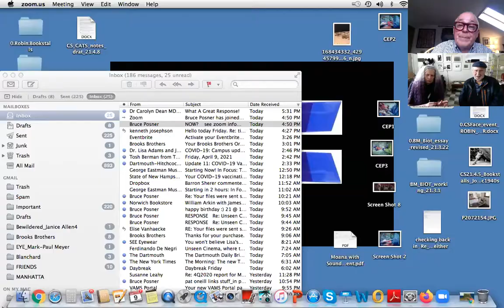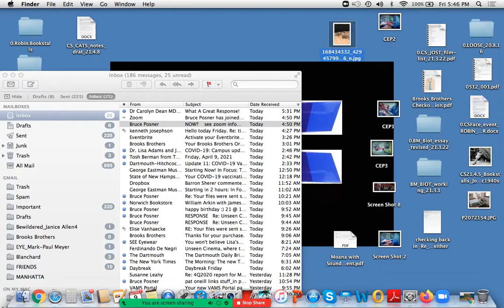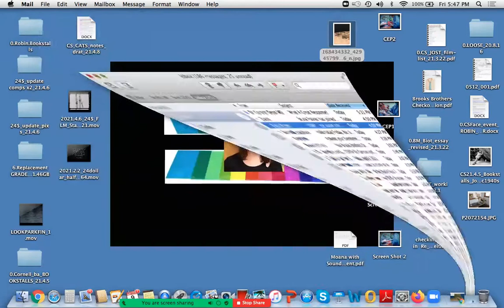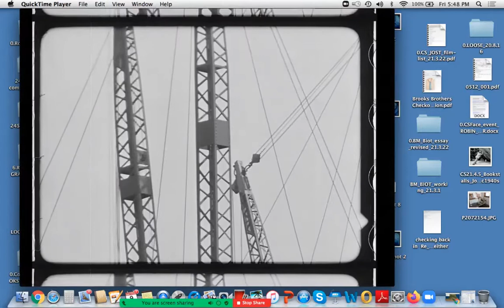Ken Josephson & Marilyn Zimmerman in conversation w/ BP 4.9.2021